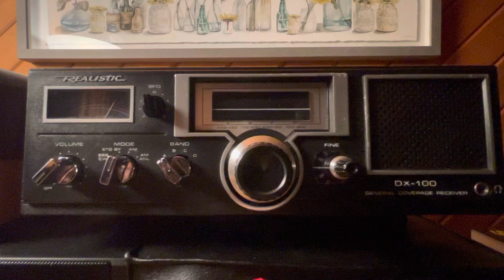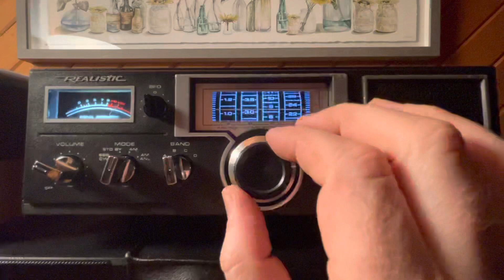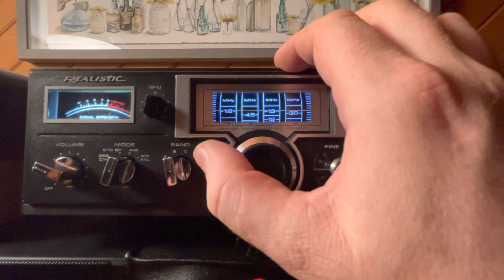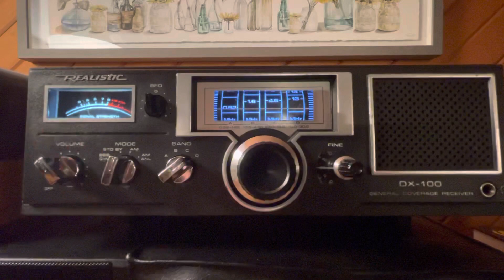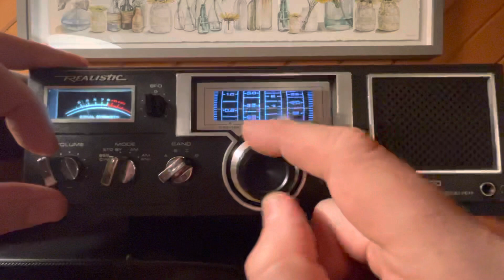DX-100 Sold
DX-100